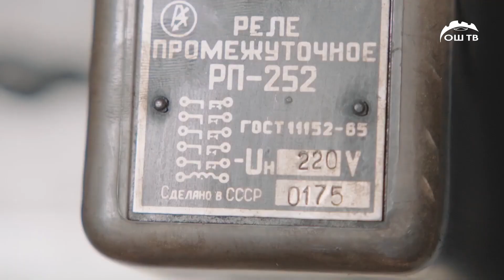Күндүзгү ЖАНЫЛЫКТАР топтому 03.08.2022